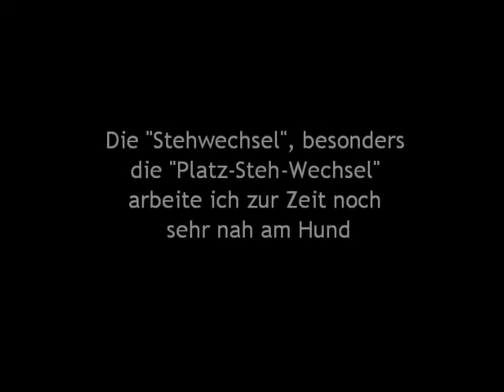Obitraining, Oktober 2011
Fußarbeit und Distanzkontrolle